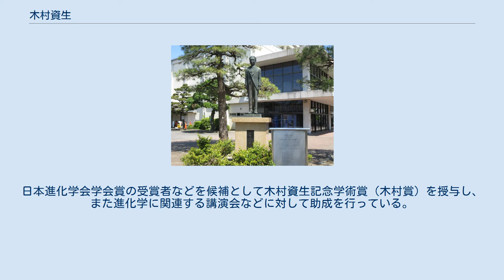木村資生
ダーウィン・メダルの受賞者
木村 資生（きむら もとお、1924年11月13日 - 1994年11月13日）は、日本の集団遺伝学者。
 中立進化説を提唱した。
日本人で唯一ダーウィン・メダルを受賞している。
また、パフィオペディラムの育種家としても知られる。
 岡崎市せきれいホールの敷地内にある木村の銅像 中立進化説とは、分子レベルの進化はダーウィン的な「サバイバル・オブ・ザ・フィッテスト」（適者生存）だけではなく、生存に有利でも不利でもない中立的な変化で「サバイバル・オブ・ザ・ラッキエスト」、すなわち、たまたま幸運に恵まれたものも残っていくという学説である。
中立説は発表当初多くの批判を浴び世界的な論争を引き起こした。
その後、この説は広く認められるようになり、現代進化論の一部となっている。
 木村資生の業績をたたえ、2004年12月にスズキ株式会社の基金寄附によって設立された公益信託。
日本進化学会学会賞の受賞者などを候補として木村資生記念学術賞（木村賞）を授与し、また進化学に関連する講演会などに対して助成を行っている。
また2016年より隔年でKimura Motoo Award（木村資生国際賞）の授与を行っている。